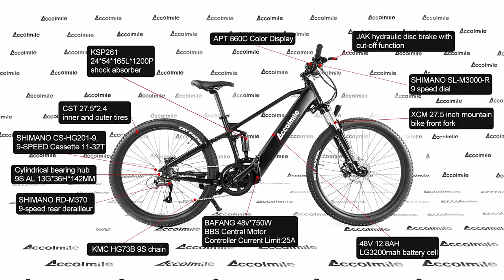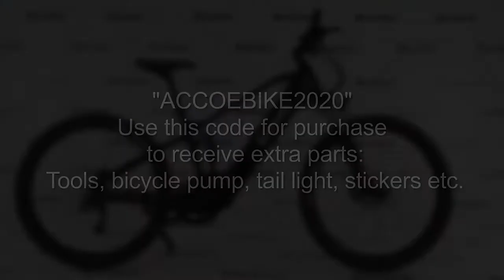Accolmile e cross bike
Motor: Bafang 48V 750W BBS02B
Пробег без подзарядки:  60 км
Максимальная скорость: 50 км/ч